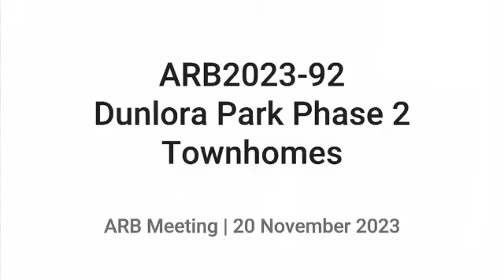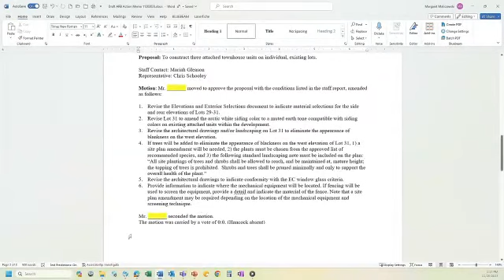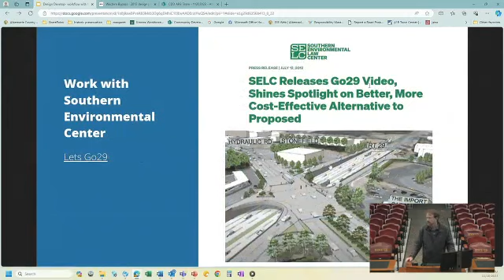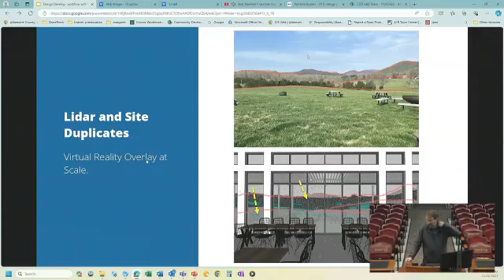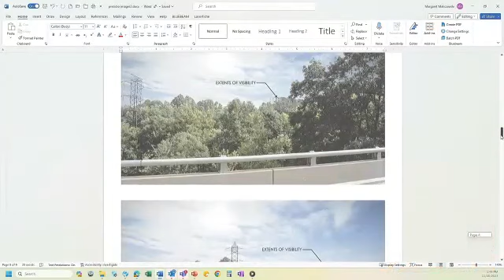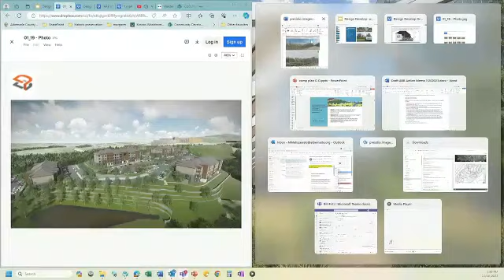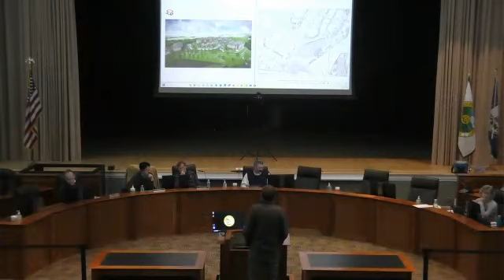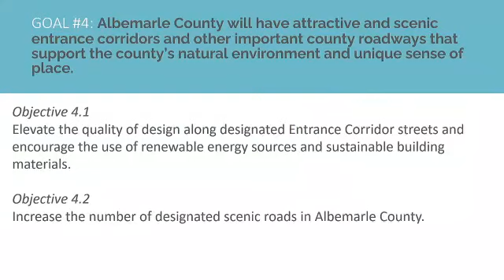Architectural Review Board Meeting 11/20/2023